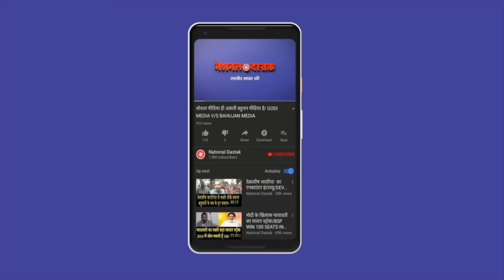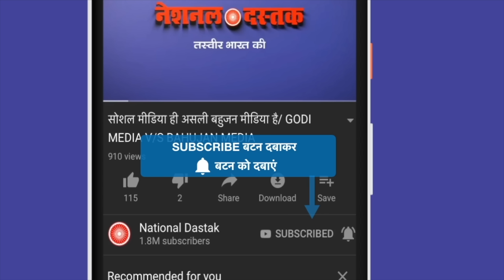यूपी-बिहार में बीजेपी का जीतना तय क्यों ?/SHAMBHU ON BIHAR-UP 2024 ELECTION AND BAHUJAN LEADER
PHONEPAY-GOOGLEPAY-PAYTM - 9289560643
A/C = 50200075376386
IFSC = HDFC0000314